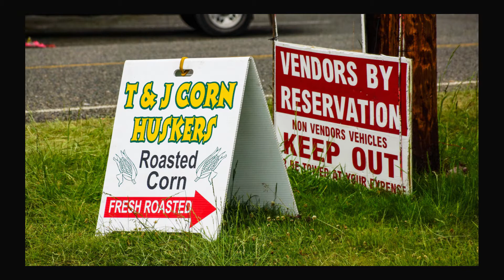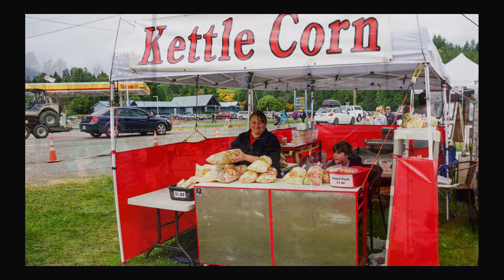Washington State: Packwood Flea Market and carnival. Small town at it’s finest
Packwood Washington is a very small town on a little used highway going over Mount Rainier. Twice a year on Memorial day, and Labor day the town holds a Flea Market. Anybody can sign up to rent a space to sell whatever they have to sell for the 3 day weekend. You’ll find hunting gear, meat preparation supplies, Log furniture, old lumberjack tools, Garage Junk, antiques, handmade crafts, food of all kinds, and even a traveling mini carnival. This garage sale is recently become so big that you can’t actually see it all in 1 day. Packwood is pretty high up in the mountains, so remote that there is very limited cell phone service, and only 2 gas stations. The town is split in two by the highway which sees the most traffic during this event twice a year. A very enjoyable time to see small town life. If you have a chance to go there, I guarantee it will be worth your while.

If you want a great contrast to this video. I also made a video of a Flea Market in Vietnam.
Try watching the two back to back, the similarities are really interesting.

This “You Tube” medium is an interactive medium. It is NOT like watching TV. If you have any comments, thought or feelings about this video. Please sign up with you tube, and share with me and others watching this video. If you like the video, please click on the like button to let me know I should make more like this.
I generally put out a new video on Wednesdays and Fridays every week.

Walk right in   Simminq  3:05
Good Vibes   VictoryAudio  2:37
Keep Going    Basspartout  3:00
River Radio 92.3 WBPM  Unicorn heads  3:24
Town of 24 Bars   Unicorn Heads  4:23
Down the street Blues  Unicorn heads  4:50